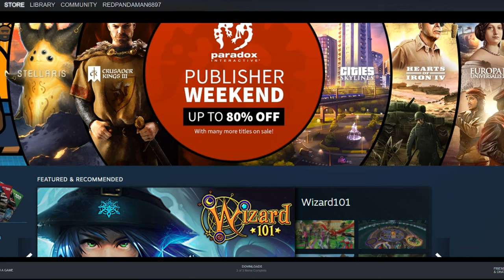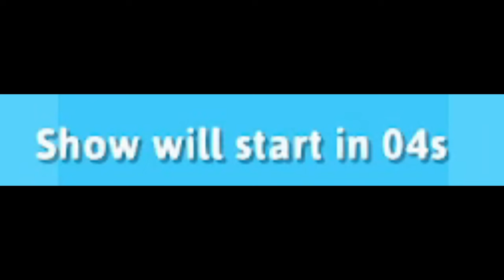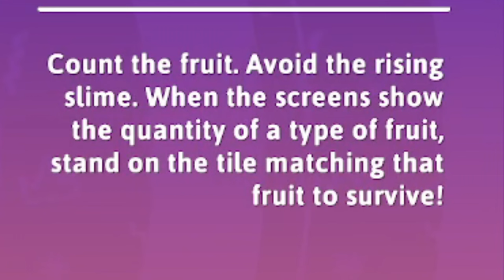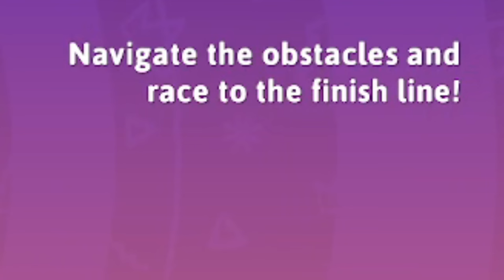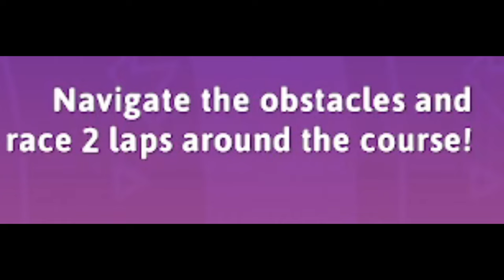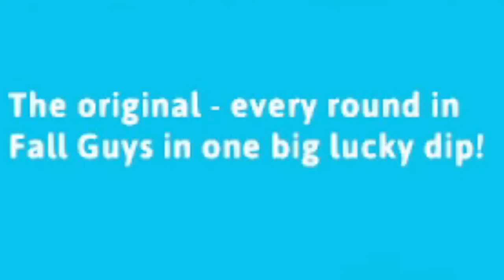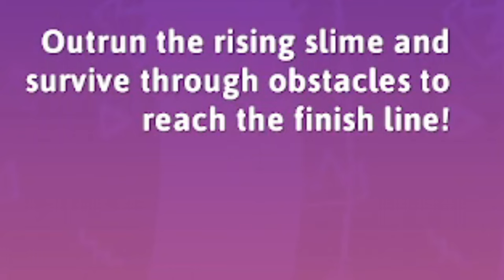Fall Guys: Ultimate Knockout Ep.1 | "Small Beans Cause BIG Chaos!"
🤩This game is loads of fun! Welcome to... Fall Guys: Ultimate Knockout! If you want to friend me on Xbox, my gamertag and other information are at the bottom of this description...

Game Creator: Mediatonic

Other Perspectives⤵
NONE!

Use Support-A-Creator Code: RedPandaMan6897

Pre-Register for Free-To-Play Fall Guys: Ultimate Knockout⤵
(You cannot pre-register anymore!)

My Gamertag⤵
1. StunningMoney24

My Epic Name⤵
1. RedPandaMan6897

😃Players⤵
1. RedPandaMan6897/StunningMoney24 (@RedPandaMan6897)

1. Google+ - RedPandaMan6897
2. Instagram - redpandaman6897
4. Skype - RedPandaMan6897